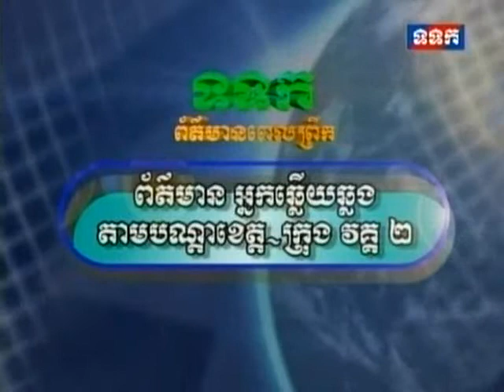TVK Morning News 08 April 2013 (5)